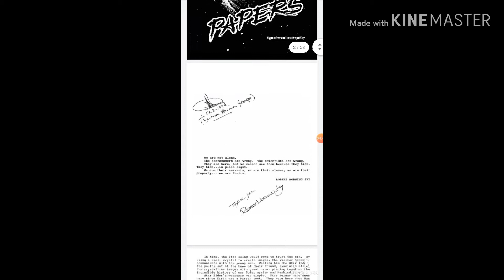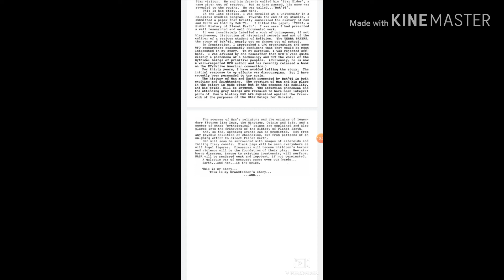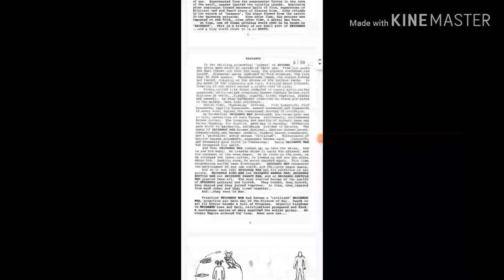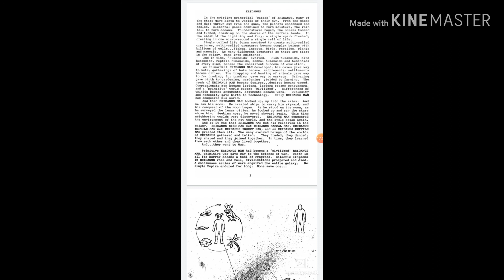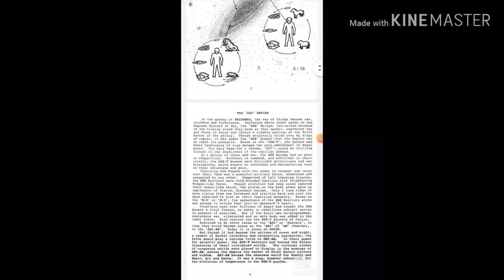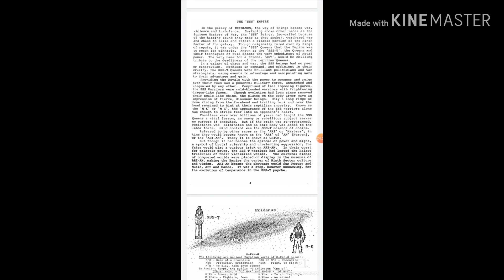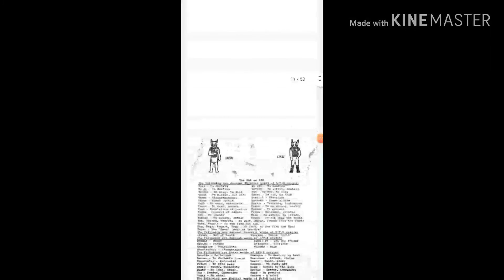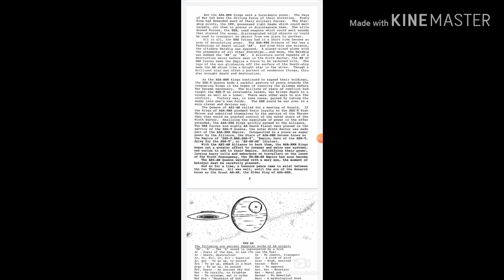THE TREFOIL SOCIAL BOOK CLUB pt1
THE TERRA PAPERS